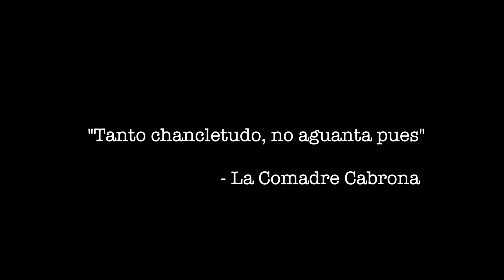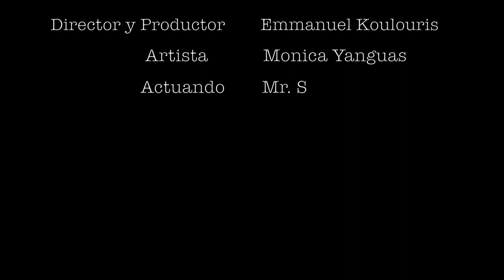La Comadre Cabrona EP6: LAS CACHONAS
La Comadre Caborona!